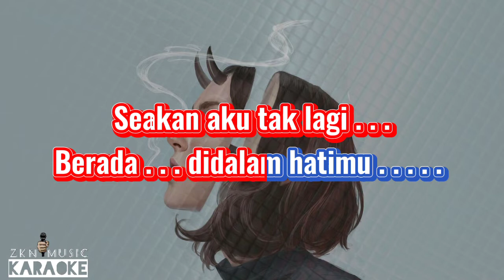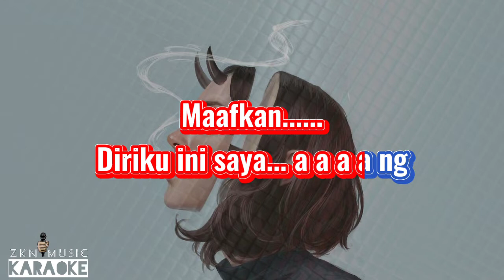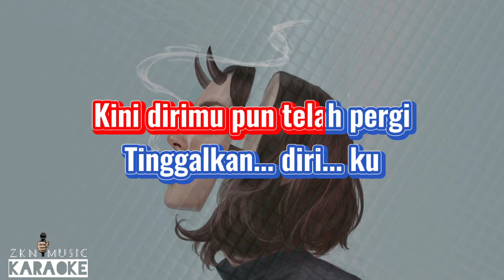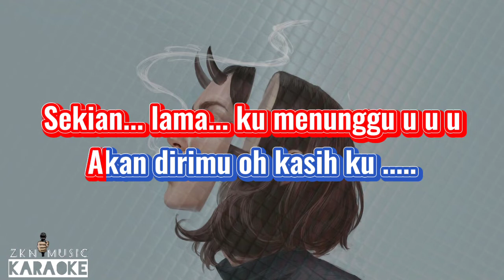Anggun Pramudita - Biarlah Berpisah Karaoke 🎤 Remix Version Thomas Arya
Lagu Karaoke ini hanya berisikan INSTRUMEN Remove Vocal dan Diambil dari Video Music Original ya Teman-teman  Hanya Sekedar menghibur Pecinta Music Karaoke Di Tanah Air